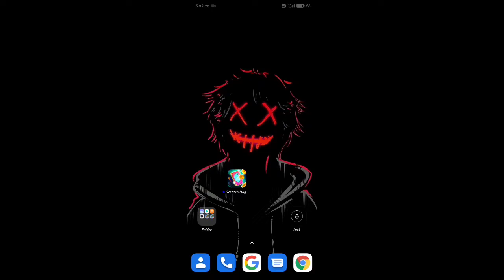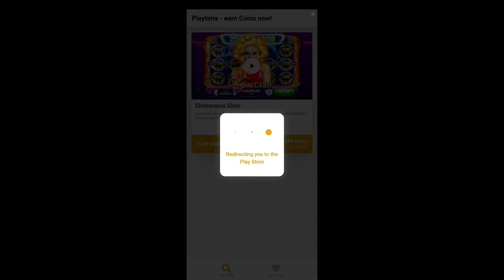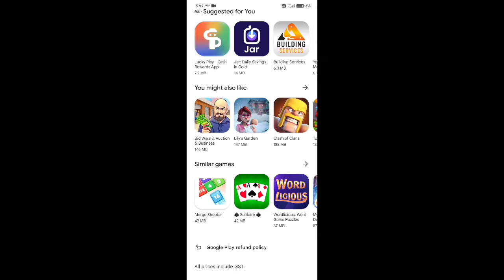SCRATCH MAGIC APP REAL OR FAKE IN TELUGU/How to earn diamonds/How to earn paypal money/earn paytm